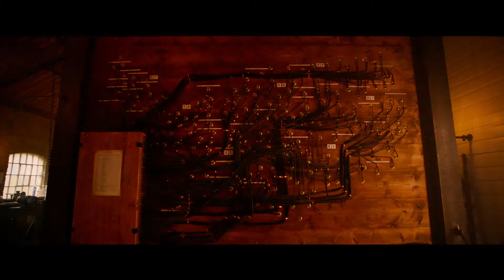Война токов в кино с 28 февраля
Фильм: Война токов
Страна: США, 2017
Слоган:
Режиссер: Альфонсо Гомес-Рехон
Актеры: Том Холланд, Кэтрин Уотерстон, Бенедикт Камбербэтч, Николас Холт, Таппенс Мидлтон, Майкл Шеннон, Мэттью Макфэдиен, Дэмиен Молони, Том Белл, Конор МакНил
Жанр: драма, биография, история
Бюджет:
Мировая премьера: 9 сентября 2017
В кинотеатрах России: с 28 февраля 2018
Ограничения по возрасту: 12+
Продолжительность: 105 мин. / 01:45
Сюжет:
Фильм расскажет о противостоянии Томаса Эдисона и Джорджа Вестингауза в борьбе за использование постоянного и переменного токов. «Война» началась в 80-х годах XIX столетия и закончилась только в 2007 году с переходом Нью-Йорка с постоянного тока на переменный.